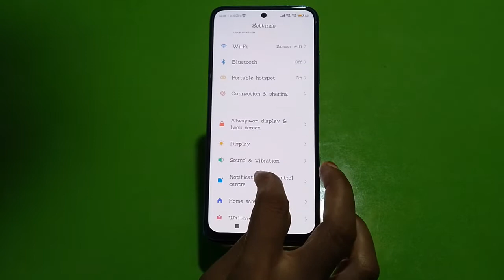Apps Notification Hide In Redmi K50i, Turn Off App Notification In Redmi K50i, Redmi K50i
Apps Notification Hide In Redmi K50i, Turn Off App Notification In Redmi K50i, Redmi K50i Notification Setting Kaise Karen

How To Hide App Notification In Redmi K50i, How To Off Apps Notification In Redmi K50i, Apps Notification Kaise Chhupaye, Redmi K50i Mein Apps Not Creation Setting Kaise Karen, All Not Vacation Setting, All Notification Setting In Redmi K50i, Notification Set Up Kaise Karen,

Apps_Notification Redmi K50i